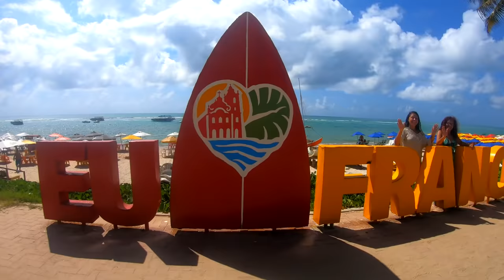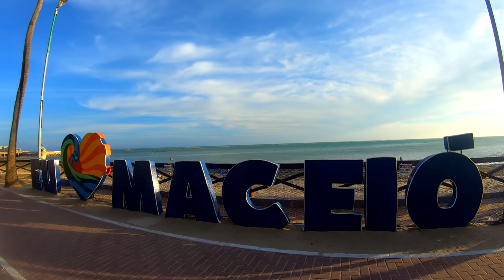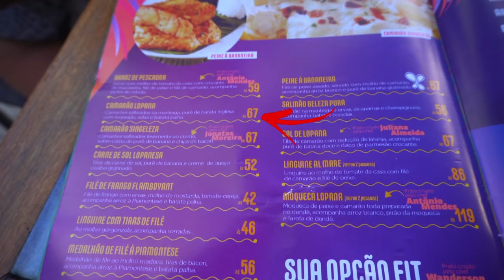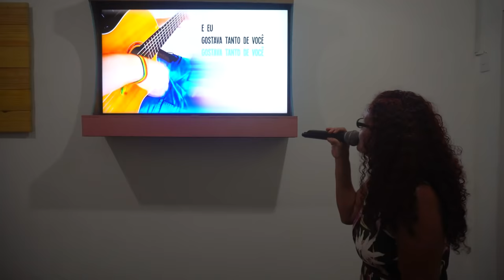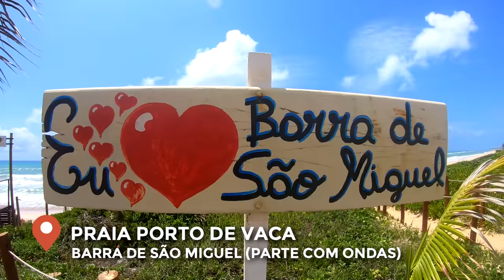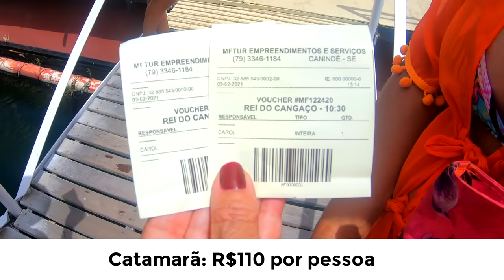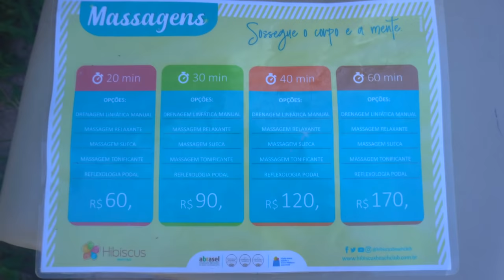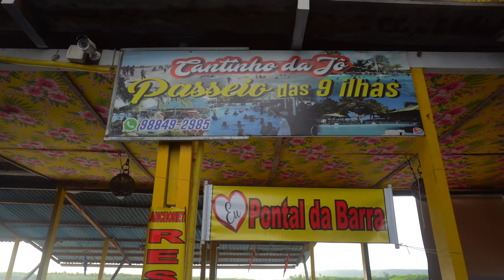MACEIÓ ALAGOAS - melhores praias e dicas de como economizar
Aplique o cupom TRIPPARTIU no aplicativo prime gourmet e ganhe R$10 de desconto.

Nesse vídeo, te mostraremos o que fazer em Maceió e cidades próximas: piscinas naturais, Praia de Ponta Verde, Farol, Pajuçara, Jatiúca, Praia do Gunga, Barra de São Miguel,  Paripueira, Hibiscus, Praia de Ipioca, Maragogi, Praia de Carro Quebrado, Pontal da Barra, São Miguel dos Milagres, Feirinha de artesanato em Pajuçara e Cânions do Rio São Francisco. Além disso, mostraremos  dicas de hospedagem, onde comer e como economizar nos melhores passeios. Vem ver nosso roteiro de em Alagoas!